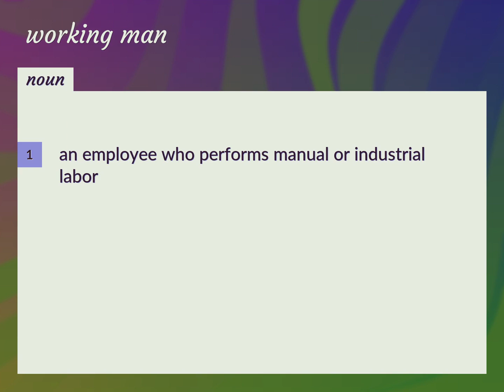Working men | meaning of Working men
What is WORKING MEN meaning?